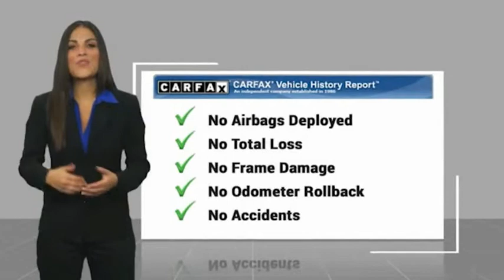2020 Toyota Corolla RIVERSIDE,TEMECULA,SAN BERNARDINO,MORENO VALLEY,FONTANA 22329A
2020 Toyota Corolla SE CVT

Fritts Ford
8000 Auto Drive

FRITTS FORD, PROUDLY SERVING RIVERSIDE, TEMECULA, SAN BERNARDINO, MORENO VALLEY, FONTANA, AND SURROUNDING CALIFORNIA LOCATIONS. THIS BLACK 2020 Toyota COROLLA IS EQUIPPED WITH A Engine: 2.0L I-4 DOHC 16-Valve -inc: Dynamic force, AUTOMATIC TRANSMISSION, AND RECEIVES AN ESTIMATED 31 City/40 Hwy MPG. 2020 Toyota COROLLA SE CVT ABS brakes, Active Cruise Control, Alloy wheels, Electronic Stability Control, Heated door mirrors, Heated front seats, Heated Front Sport Bucket Seats, Illuminated entry, Low tire pressure warning, Remote keyless entry, Traction control. Clean CARFAX. CARFAX One-Owner. Black Sand Pearl FWD CVT 2.0L I4 DOHC 16V 31/40 City/Highway MPG 31/40 City/Highway MPG Odometer is 14516 miles below market average! Fritts Ford, New & Used Ford Dealer Serving Riverside, Corona, San Bernardino, Moreno Valley and Fontana, Invites You to Become a Ford Savant. People wishing to upgrade to a new 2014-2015 Ford Fusion, Focus, F-150, Explorer or Escape are invited to visit our showroom and take a test drive today. When it comes to our pre-owned car inventory at Fritts Ford, we go the extra mile in making sure that each and every model that gets slated for sale undergoes a thorough inspection first. Stock #: 22329A | VIN: JTDS4RCE5LJ030358 | 2020 Toyota Corolla Fritts Ford